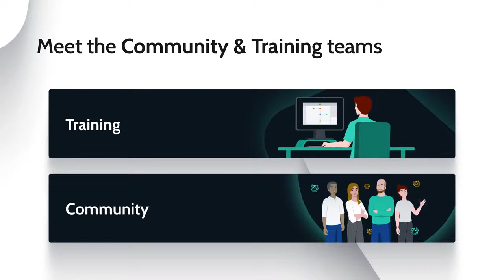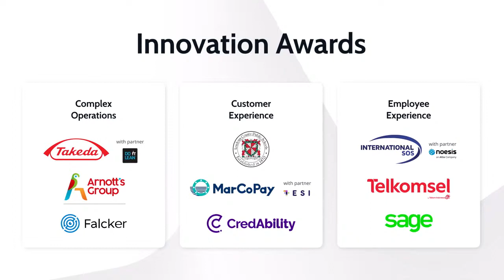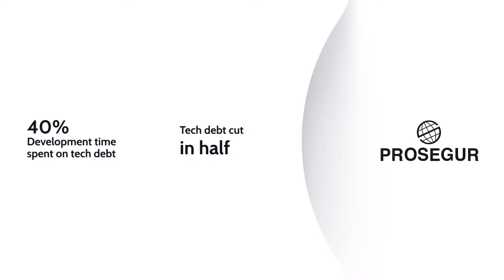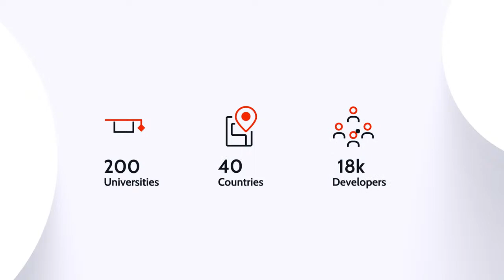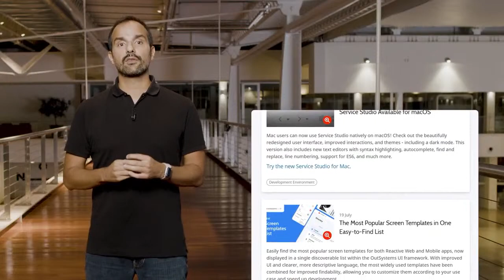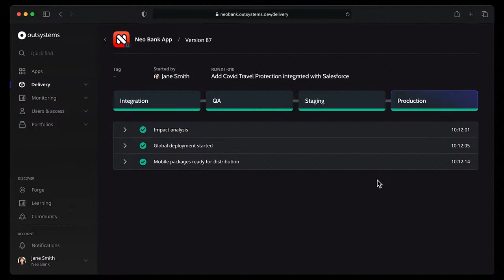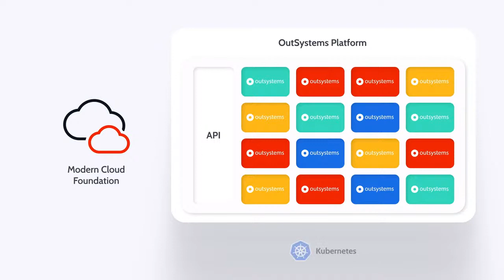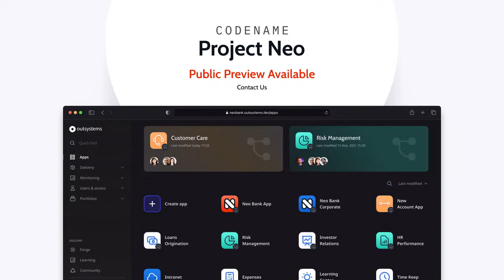NextStep 2021: Build the Future You Want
NextStep 2021 is finally here! Tune in to our Keynote to find out the big news coming from OutSystems: featuring CEO Paulo Rosado, CTO Patrick Jean, VP, Product Management Gonçalo Gaiolas, and VP, People Alexandra Monteiro.